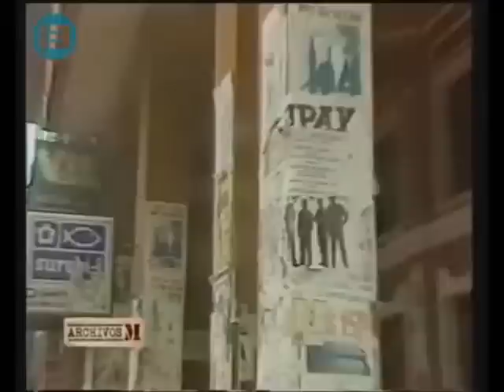Resumen del Golpe de Estado del 3 de febrero de 1989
Resumen del Golpe de Estado del 3 de febrero de 1989 realizado por Archivos M de Canal 13 y producido por Maneglia Schembori